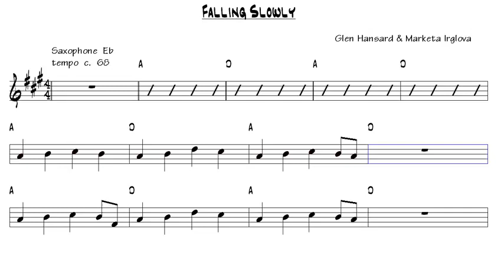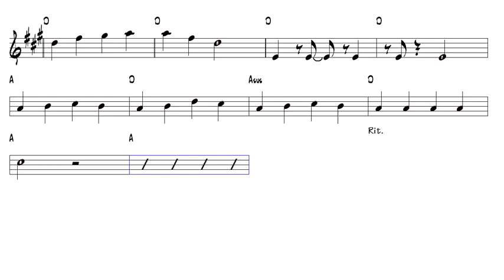Falling Slowly Glen Hansard & Marketa Irglova Alto Sax